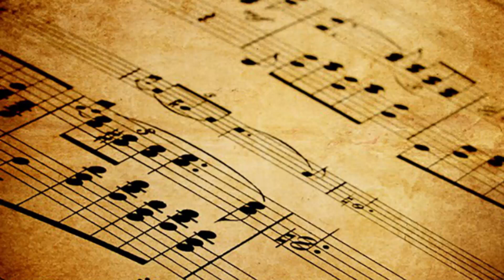Bagpipes Classique Sonnerie | Sonneriesvip.com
Pour télécharger ce son sur votre téléphone en tant que sonnerie de téléphone, rendez-vous sur le lien